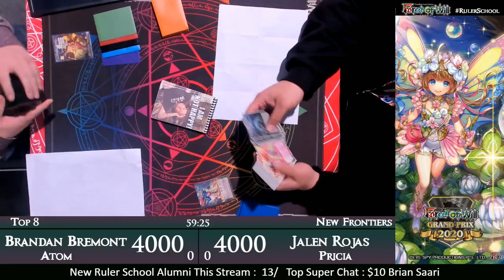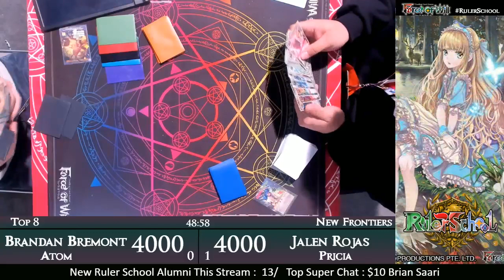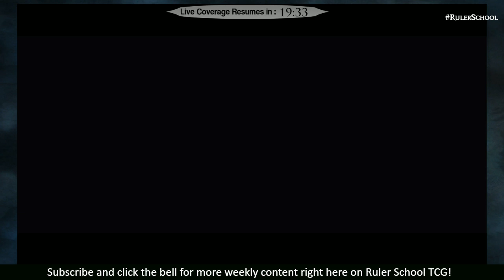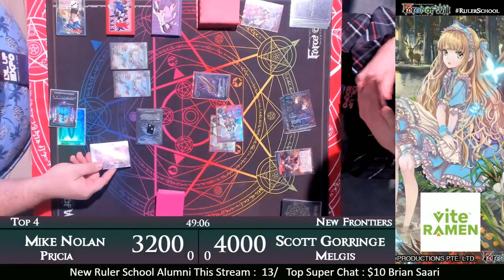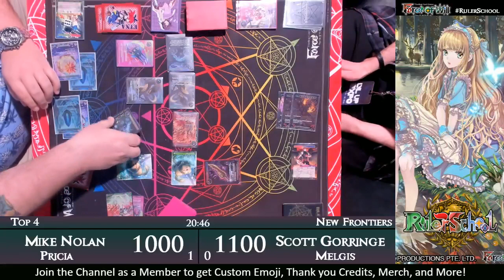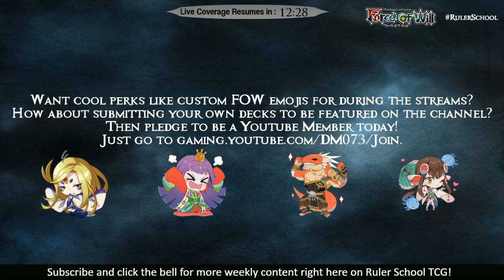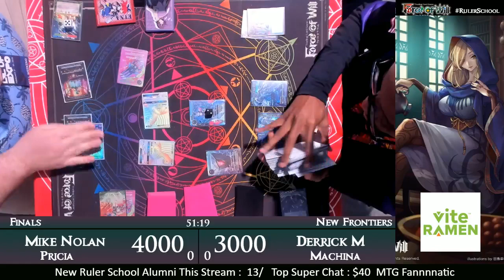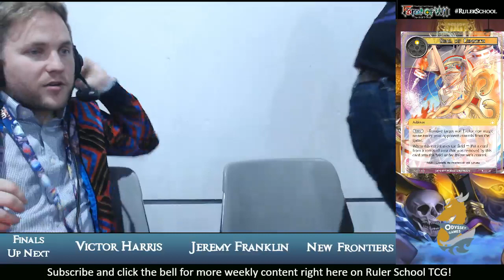Vegas GP Livestream Day 2! Top Cut! Force of Will (TCG)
Hey there Rulers! Our top cut for Vegas is going up! Come join us to see what deck takes the first invite of the season!

Students:
Jason fruit
Devin Mychan
Belisarius
Jean-Paul Klintworth
David Kuras
Brandan Bremont
Mike Howell
Sean Koski
TCG Scrubs
Bartosz Holoszkiewicz
Paul Reissmann